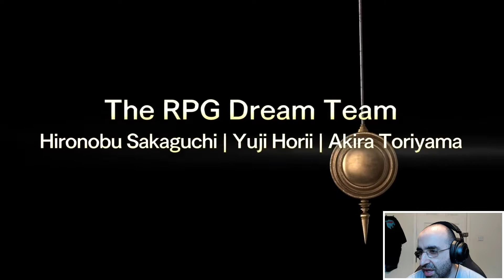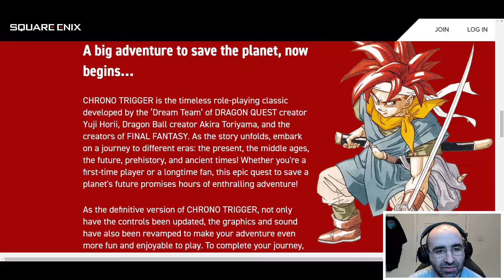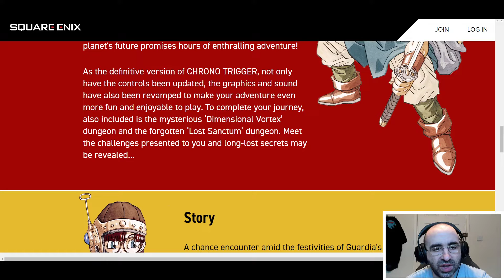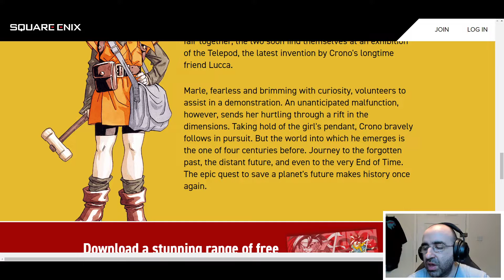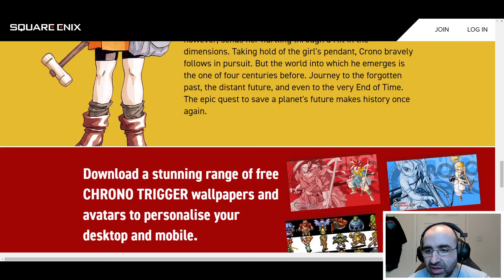Chrono Trigger Introduction | What Is Series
In this video, I go over the basics of what is Chrono Trigger, developed and published by Square Enix. This video is aimed at people who know nothing about Chrono Trigger generally but have always been curious.

This series is designed to be a starter guide for the games featured, giving an introduction and information about the game, my experience of it, and my opinion of why it is worth checking out. As with all my videos, they are designed to be an Introduction at a basic level with a brief intro into the game to help you get up to speed as quickly as possible.  I also share any rumors, info, teaser, and useful links. I will usually feature a gameplay trailer in the background if I am unable to feature actual gameplay from the game.

Mithrie